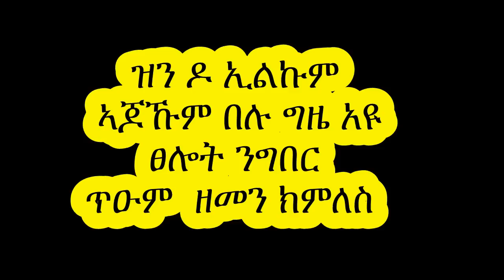EmaTV New comedy February 2016 ኡይ ዶ ክብል ሓዳስ ድራማ ብ ኣማኑኤል ምስ ይርገኣለም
ኡይ ዶ ክብል
ሓዳስ  ድራማ ብ ኣማኑኤል ምስ ይርገኣለም